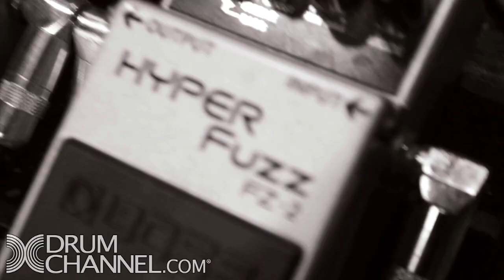DCDVD - Alien Ant Farm - Live On DC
Together again, Dryden Mitchell, Terry Corso, Tye Zamora, and Mike Cosgrove are older, wiser, and crazier than ever. The Riverside, California boys killed it in this DC Live Show, hosted by one of their idols, Terry Bozzio. They played eight songs along with a roundtable interview and a drum lesson from Mike.